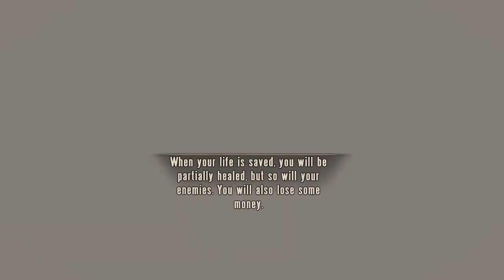Bioshock Infinite #10 Vox!!!!